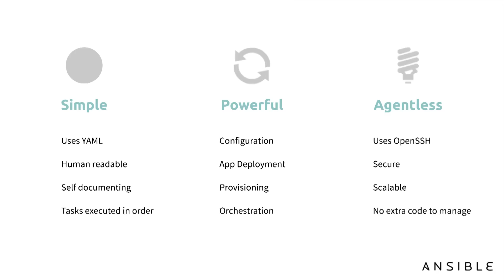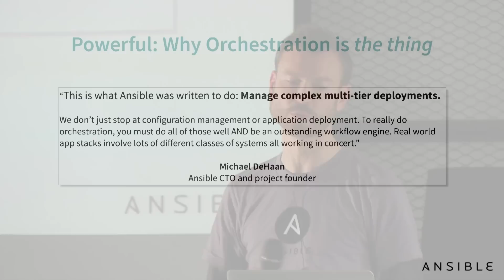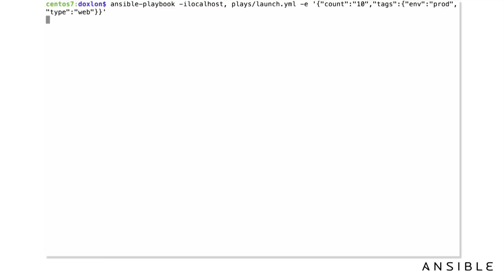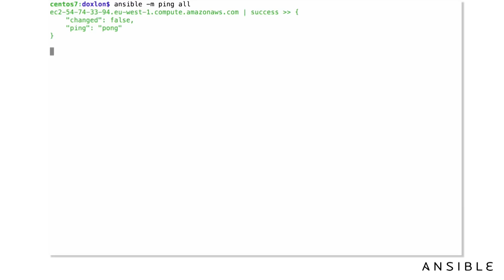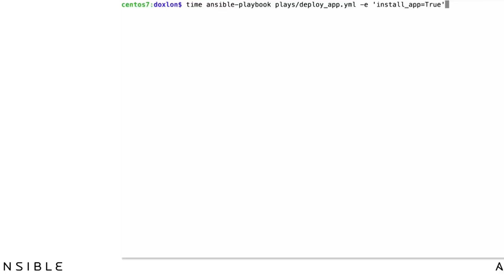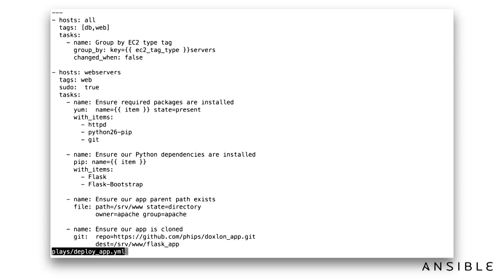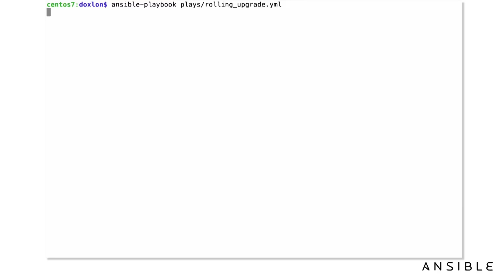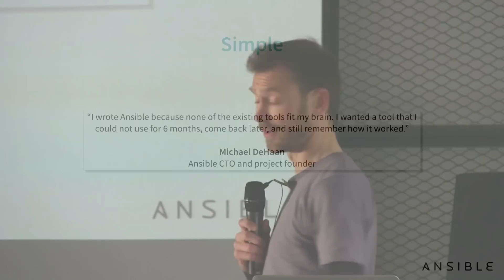Mark Phillips (Ansible) - Go Agentless! at DOXLON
Go Agentless!

Configuration Management tools are an enabler to greater things - they should smooth the path to delivering for your customers. Tonight we'll show you why Ansible is the simplest way to automate IT.